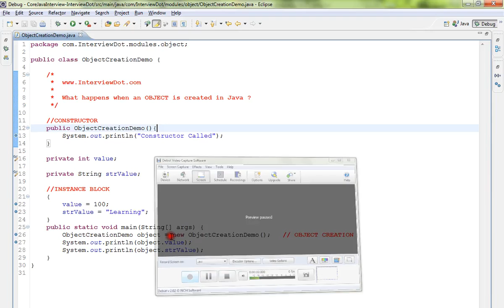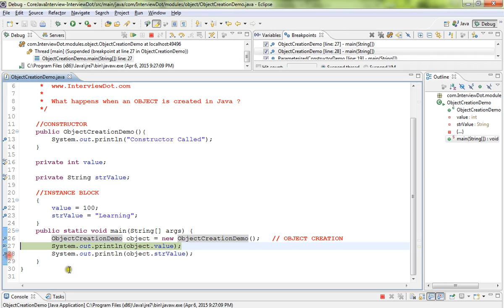WHAT HAPPENS WHEN AN OBJECT IS CREATED IN JAVA DEMO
to get notifications. WHAT HAPPENS WHEN AN OBJECT IS CREATED IN JAVA DEMO